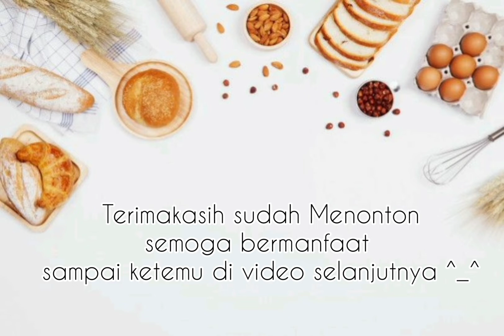mengatasi Batuk Kering orang dewasa dengan mudah dan Praktis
mengatasi Batuk Kering orang dewasa dengan mudah,
Assalamualaikum , Silahkan dipraktekkan. Ini bukan hanya mengatasi batuk kering saja, tapi cocok juga dikonsumsi setiap hari untuk meningkatkan daya tahan tubuh. Apalagi di cuaca yang tidak menentu seperti sekarang ini.
Bahan:
1 ruas jahe (seukuran jempol orang dewasa)
diiris, digeprek atau diparut
1 batang serai
1 buah jeruk nipis
1 sdm madu
Selamat mencoba ya, semoga berkah bermanfaat, dan sehat selalu
video editor : inshot
thumbnail : photo grid

terimakasih